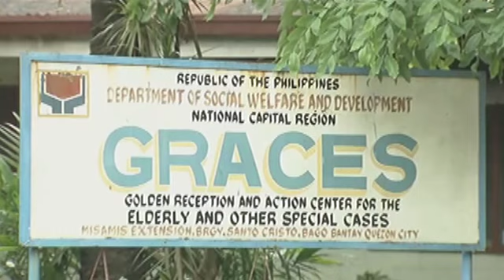Coco Martin visits Graces Home for the aged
Ang Probinsyano star Coco Martin visits Grace Foundation where he shared his blessings with the ‘lolos’ and the ‘lolas.’